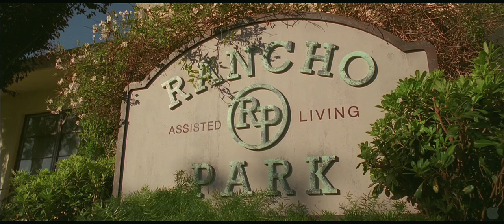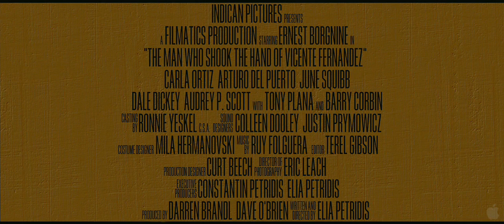The Man Who Shook the Hand of Vicente Fernandez 2012 OFFICIAL HD TRAILER NEW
Retired radio DJ, Rex Page (Ernest Borgnine), always dreamed of being a Western movie cowboy. After suffering a back injury, Rex finds himself recovering at Rancho Park nursing home: a facility held in the villainous grip of local businessman Mr. Walker (Barry Corbin) and his evil henchman, Dr. Dominguez (Tony Plana). At first, Rex is helpless in this lawless world, but when the Latino staff realizes that Rex once met their icon, Vicente Fernandez, Rex becomes a local celebrity. And like the cowboys from his dreams, Rex discovers the love and respect of his family and that staff when he faces down the tyrannical owners of Rancho Park in this homage to the Spaghetti Westerns of yore. Starring Academy Award Winner Ernest Borgnine in a magical and sadly, final performance.